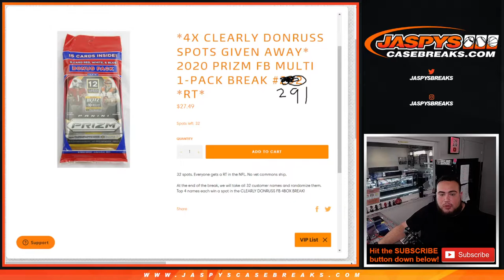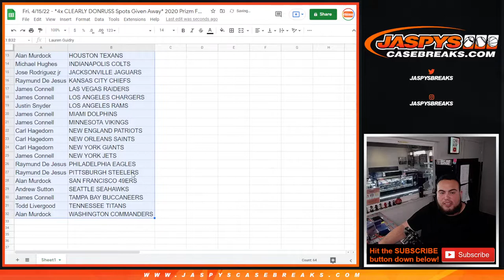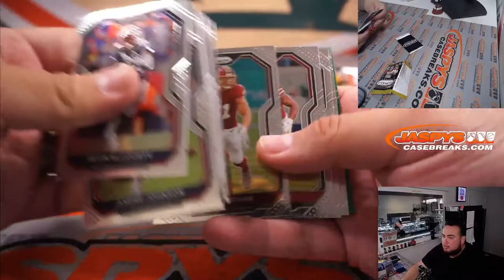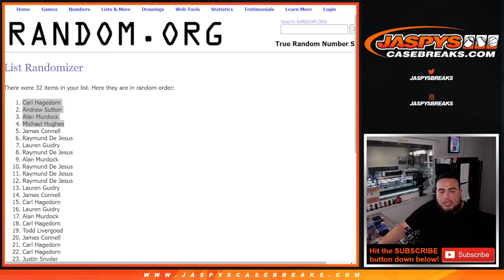Fri. 4/15/22 - *4x CLEARLY DONRUSS Spots Given Away* 2020 Prizm FB Multi 1-Pack Break #291 *RT*